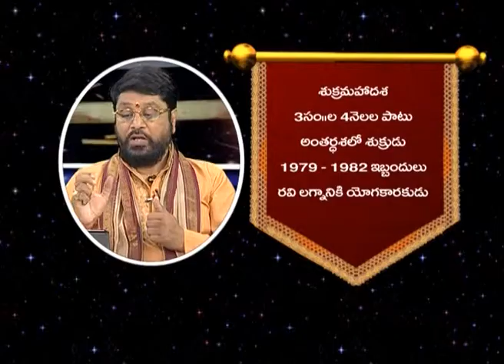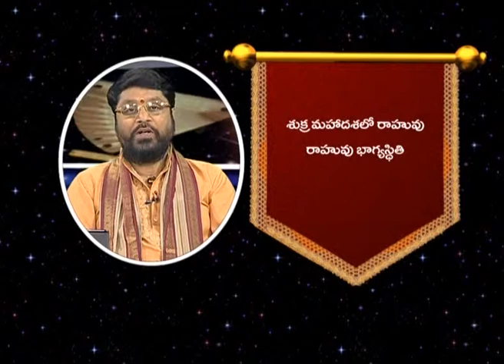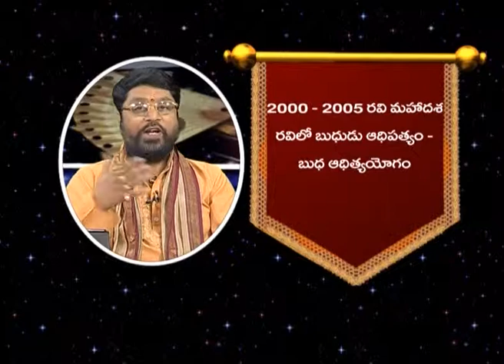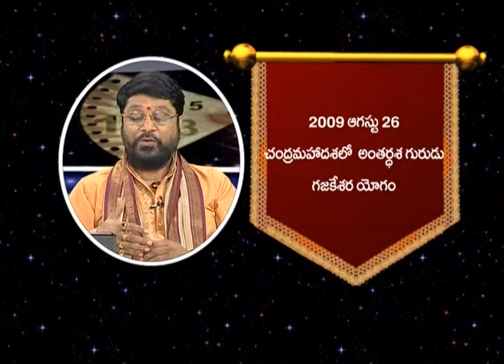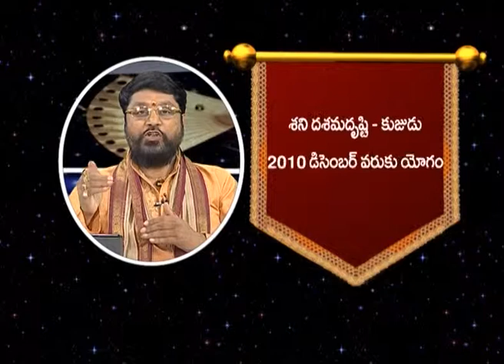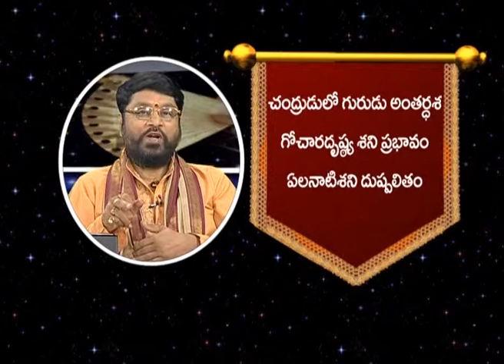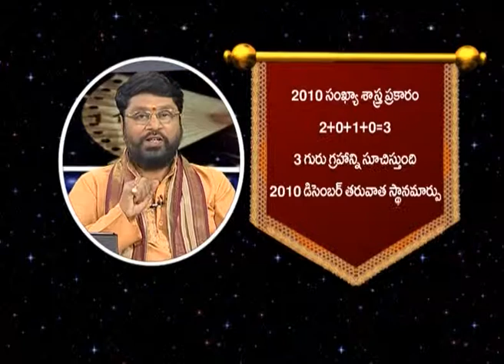Ex.Chief Minister Konijeti Rosaiah Horoscope part2|Mantha Suryanarayana Sharma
Ex.Chief Minister Konijeti Rosaiah Horoscope part1|Mantha Suryanarayana Sharma
Astrovillage
Flat No: 1, 4th Floor
Plot No: 166 & 167, Sai Vaibhav Layout,
Behind Delhi Pulic School, Khajaguda
Serilingampally Village,
R.R. Dist, Hyderabad-500008
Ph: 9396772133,